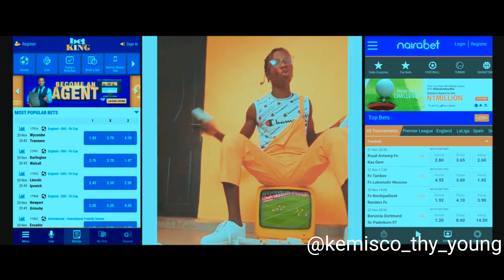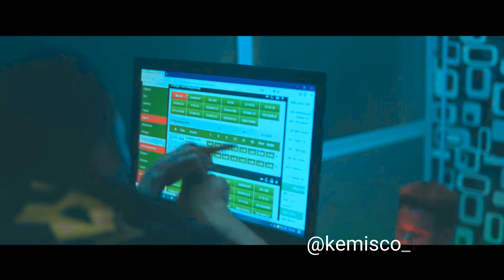Kemisco Thy Young_Bet (Youth Empowerment)-